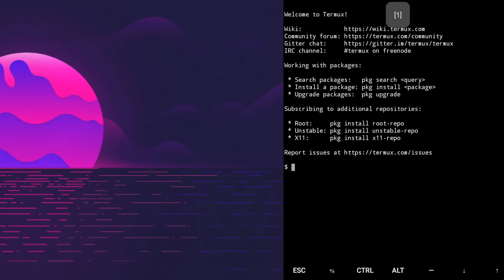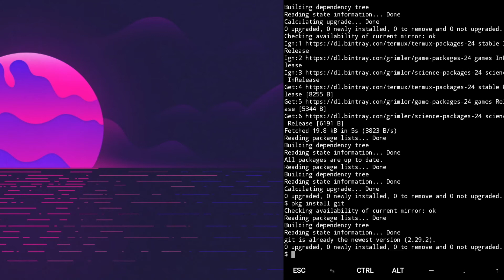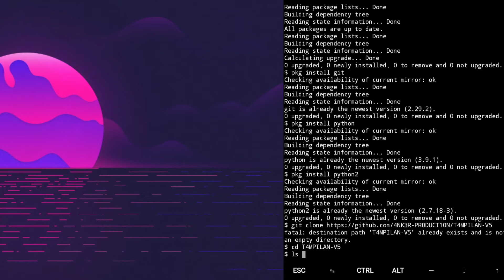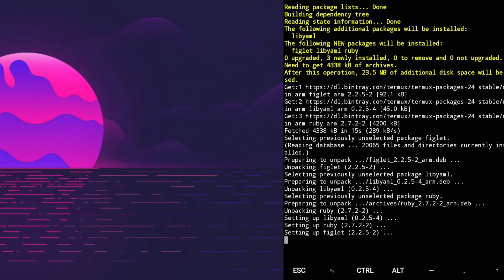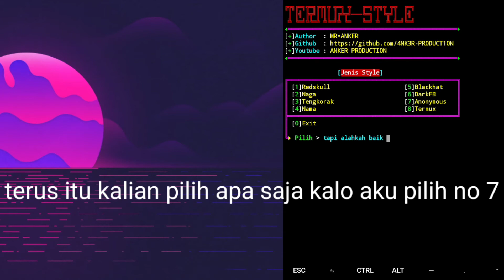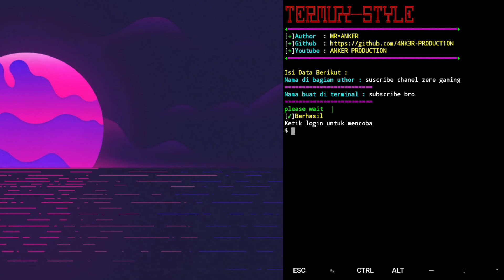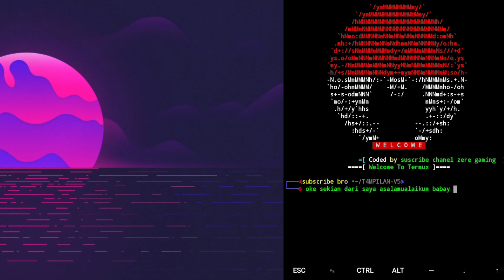Cara Merubah Tampilan Termux Menjadi Lebih Keren || Work 100%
(SRIPT TAMPILAN TERMUX)
$pkg install
$cd T4MPILAN-V5
$Ls
$python2 style5. py